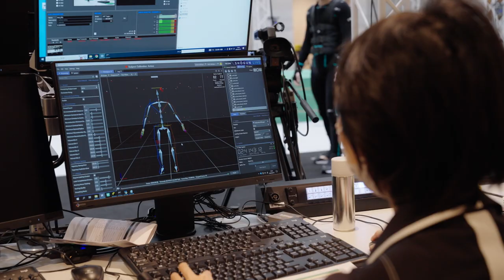大阪Cygames モーションキャプチャースタジオ PV 第2弾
2022年3月に設置したCygamesのモーションキャプチャースタジオ。
高さ5ｍの天井高を活かしたダイナミックなワイヤーアクションが可能なほか、10mx14mx5mの空間にぐるりと設置された168台ものカメラが高精細な撮影を実現します。
最新のパフォーマンスキャプチャーはもちろん、ゲーム映像やVRライブ、VTuberの映像収録など、あらゆる案件への対応力を備えたスタジオとして日々進化と成長を続けています。